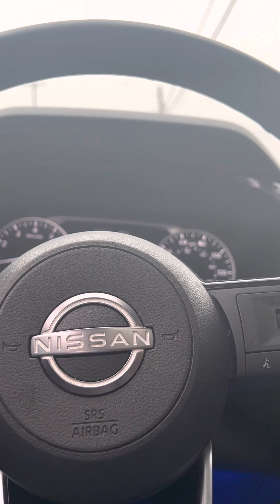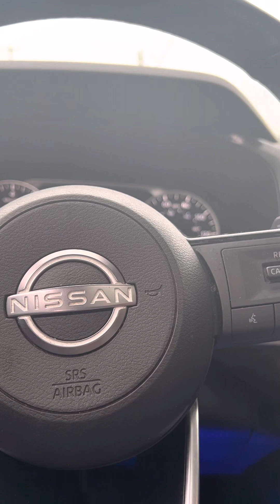Rapping with baby Jayce